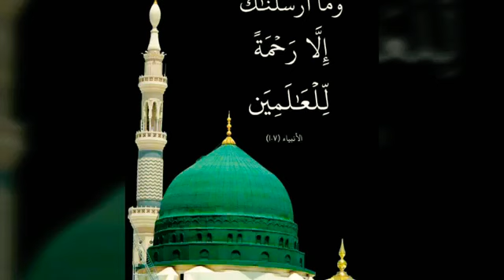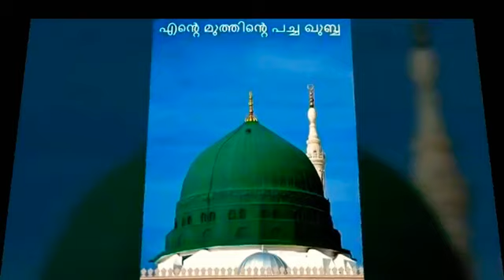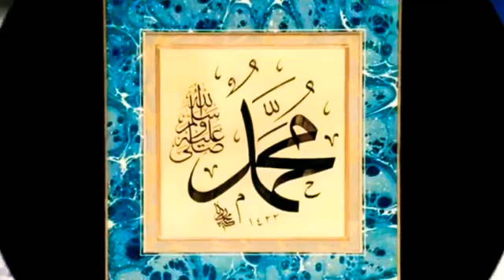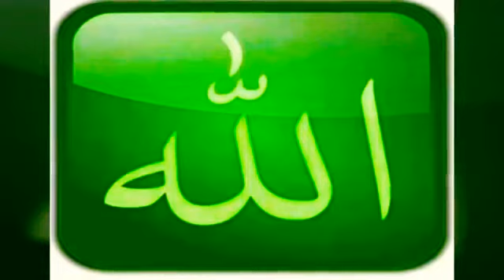Maulayasaliwasa Burdha Baith